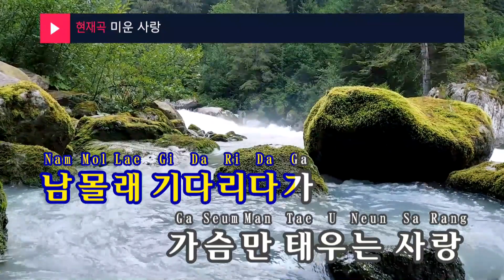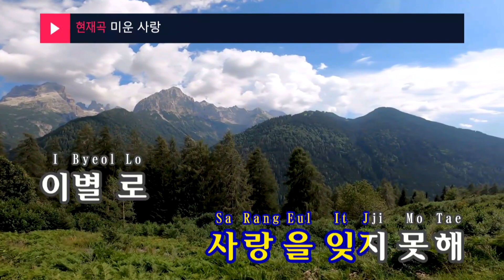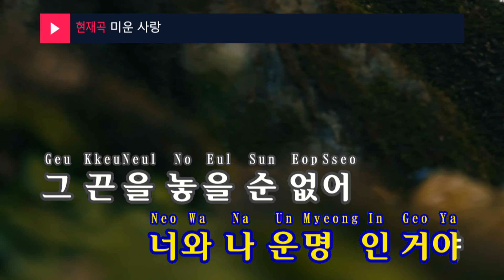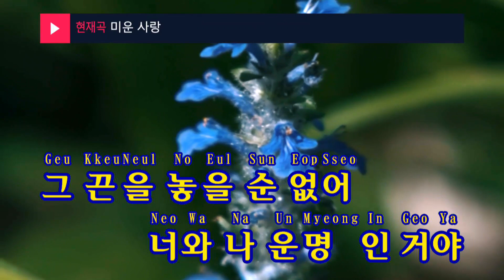미운 사랑 - 황영웅 (Hateful Love - Hwang Young Woong) (KY.95973) / KY Karaoke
★ 곡 정보 ★
번호 : 95973
제목 : 미운 사랑
가수 : 황영웅
작사 : 송광호,진미령
작곡 : 송광호

Copyrightⓒkeumyoung